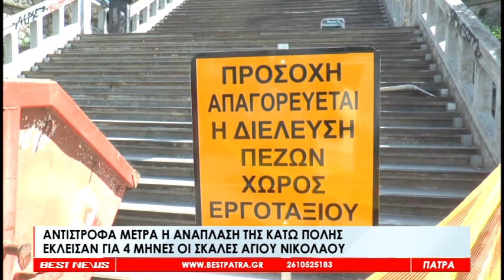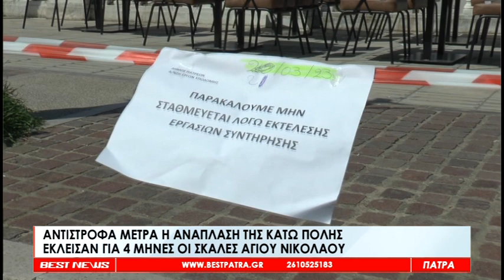Αντίστροφα μετρά η ανάπλαση της κάτω πόλης έκλεισαν για 4 μήνες οι σκάλες Αγίου Νικολάου